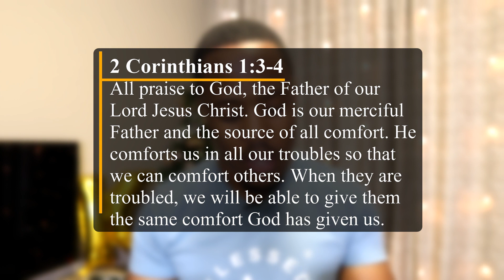CAN 2020 END ALREADY!!! | Vlogmas Day 13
How has 2020 been for you?

Despite all the challenges of 2020, God has been faithful.

Enjoy the Vlogmas and God bless you.